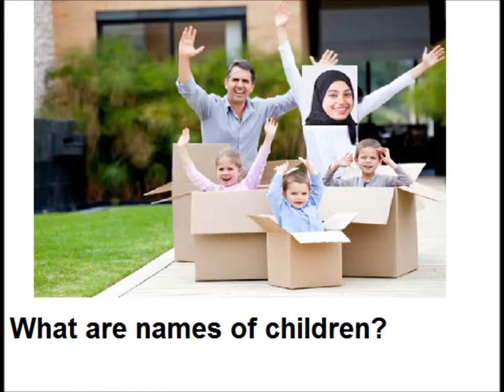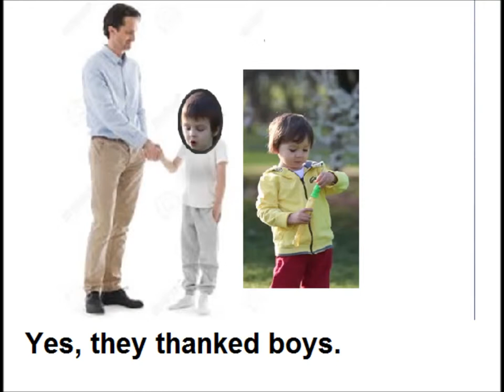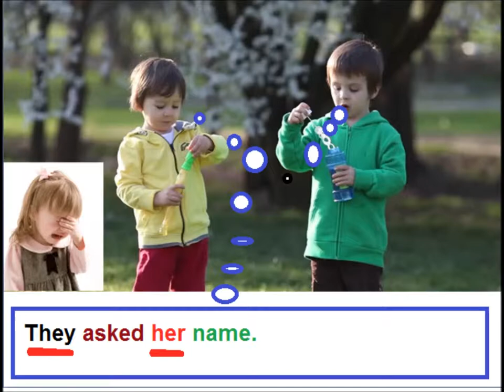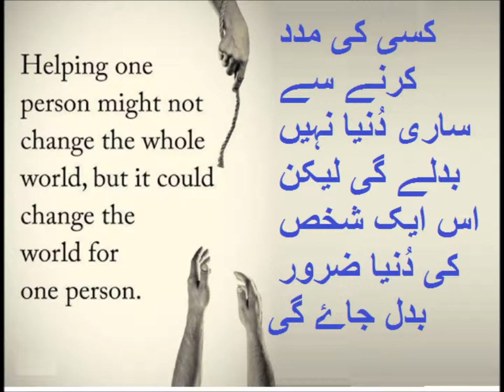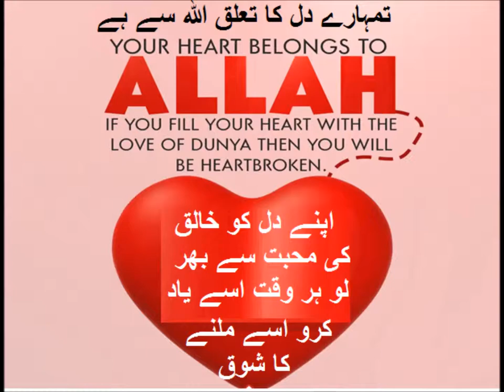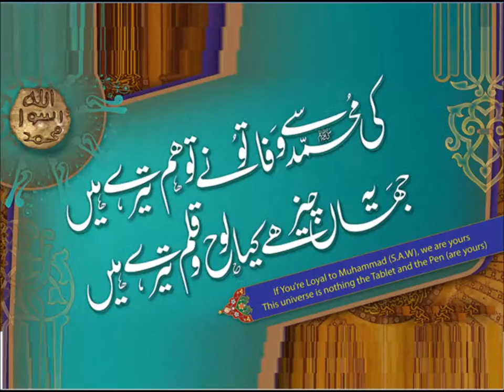Helping others/English in Urdu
Class 3 English L 41, comprehension story helping others in Urdu
comprehension of story helping others  for grade 3 kids in urdu